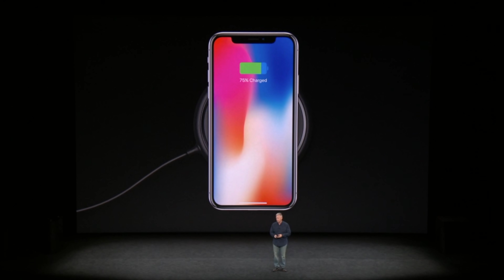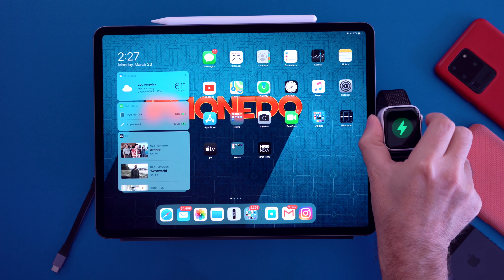AirPower Alternative — Satechi Trio Wireless Charger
AirPower may not be dead? Interesting, I'm really curious to see how people can place their watches on AirPower if they have Sport Loop, Milanese Loop or Link Bracket on it.
But here is an alternative to AirPower, Satechi's Trio Wireless Charger.

My Main Cameras:
Sony a7RIV
Sony a7RIII
Sony 35mm ƒ/1.8
Sony 24mm ƒ/1.4❤️
Sony 16-35mm GM
Sony a6500
Sony 10-18mm
Sony 16-70mm

Additional Cameras:
Sony RX0 II
GoPro Hero 8 Black
Insta360 One X